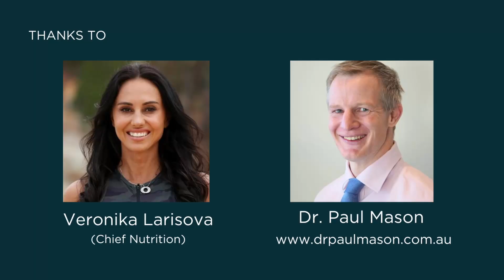Can You Trust Scientific Papers? Dr. Paul Mason talks about Issues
Dr. Paul Mason is trained Sports and Exercise Medicine Physician with degrees in Medicine, Physiotherapy and Occupational Health. After treating patients with, and lecturing on, low carbohydrate diets for several years, he is now an internationally recognized authority in this field. He firmly believe in the scientific process and will happily challenge medical orthodoxy when warranted by evidence. his clinical practice involves a holistic approach which is informed by evidence rather than conventional thinking. He have special interests in metabolic disease, autoimmune diseases, inflammatory tendon pain and neck & low back pain.

Video Credits; @chief.nutrition